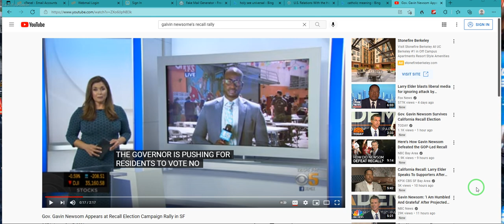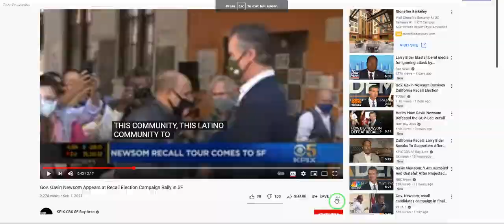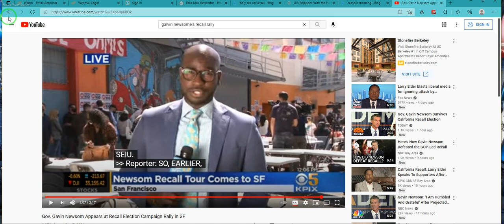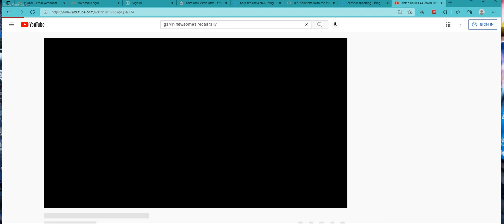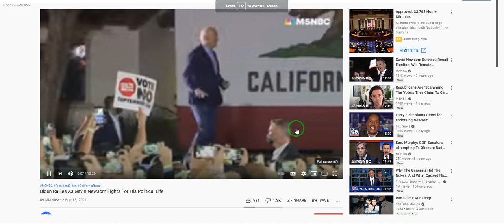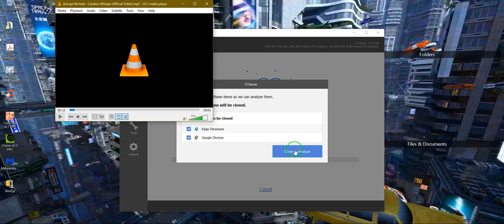BREAKING NEWS Covid-19, in California officially declared over, SO-TO-SPEAK *****-09/15